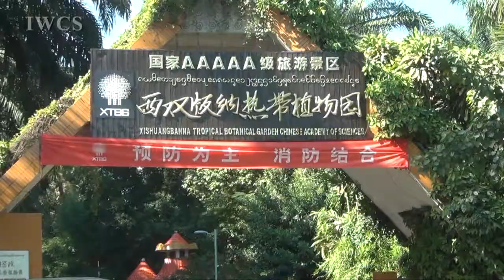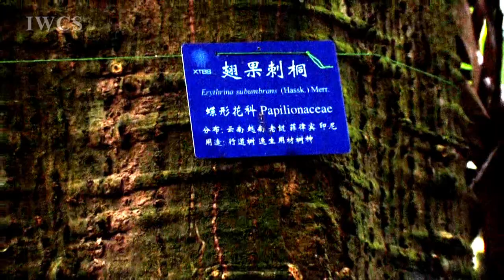Xishuangbanna Tropical Botanical Garden - Rainforest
The rainforest in the botanical garden contains a wide variety of plant collection. Most of them are indigenous plants, for example, orchid, ginger, and ferns.  This area demonstrates the conservation of biodiversity.